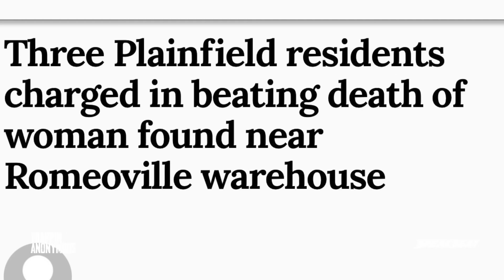Brother K*lls Sister’s Fiancé in front of her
Episode 57 | A Brother's Betrayal | On this episode of Trappin Anonymous we speak to a woman whose brother killed her fiancé. With her in the middle of a standoff in attempts to diffuse the situation, bullets are sent flying. The dynamics of losing a loved one to a loved one are told in “A Brother’s Betrayal”

Follow @Christylezz @Trappinanonymous @Breakbeatmedia